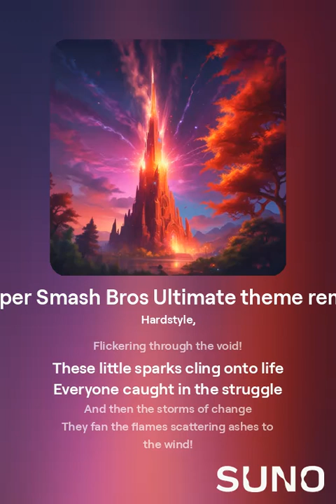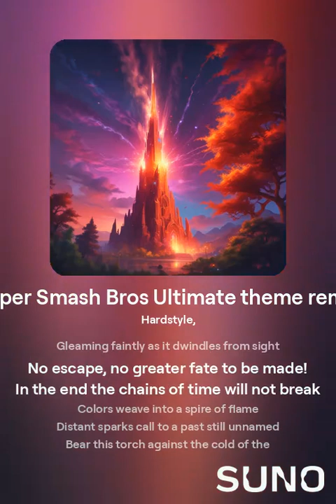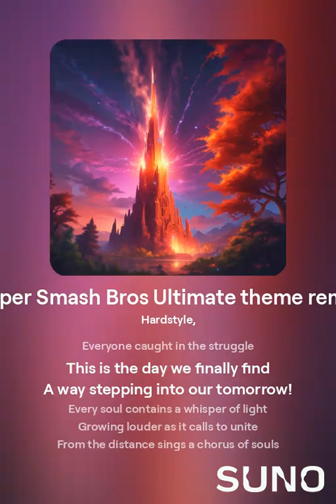Super Smash Bros Ultimate theme (Written off)